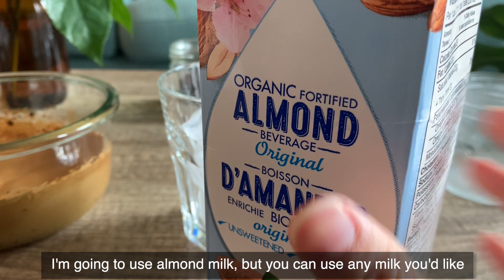[국제커플🇰🇷🇨🇦] Home vlog, Making Dalgona Coffee, Going to the gym, & Making kimbap!🌷 달고나 커피 만들기, 헬스장 가기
A new vlog from us! please watch till the end to see how energetic we are in the gym!
We had such a great time being at home and just spending our time making kimbap and the famous korean Dalgona coffee. I hope you enjoy watching this vlog! 🌷

Again we want to thank you to all the new subscribers for joining our channel♥️🌷!! You all really motivate me to keep editing and uploading, even though life gets really busy sometimes! 🥰 love all your comments! 🥰